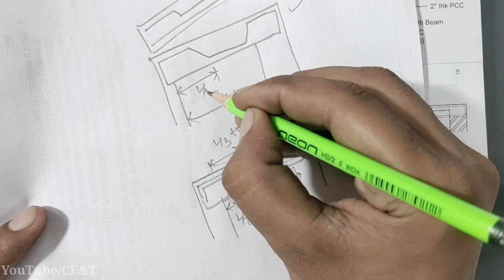Big Mistakes in Plinth Beam | Plinth Beam Checklist | प्लिंथ बीम में क्या क्या गलतियां होती है, देखे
Plinth Beam Checklist..
Reinforcement...?
Shuttering...?
Concrete...??

Part.2👉